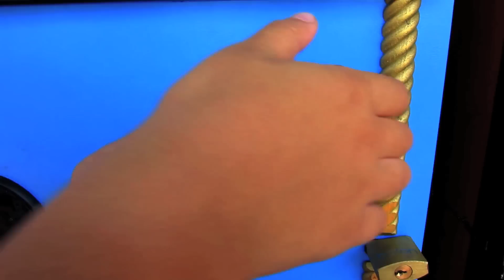Being Uncle Cory